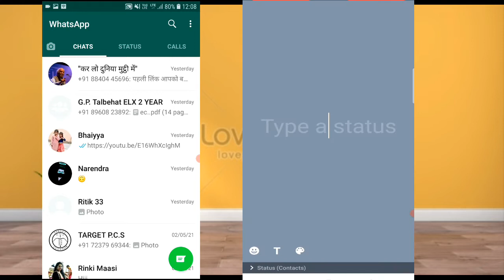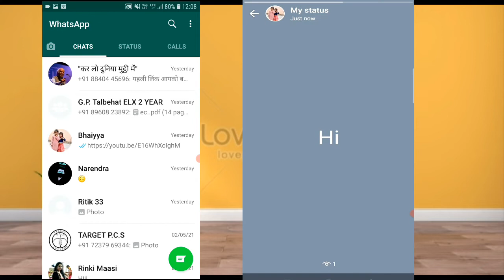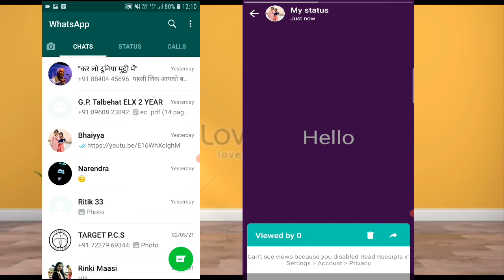Kisi ka bhi Status dekhlo Usko Pata nhi chalega 👍👍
doston aaj ki video main aapko batane wala ki aap agar Apne kisi friend ka status dekh lete Hain to aapke dost ko pata nahin chalega aapane uska status dekh liya hain
doston meri video aapko acchi Lage